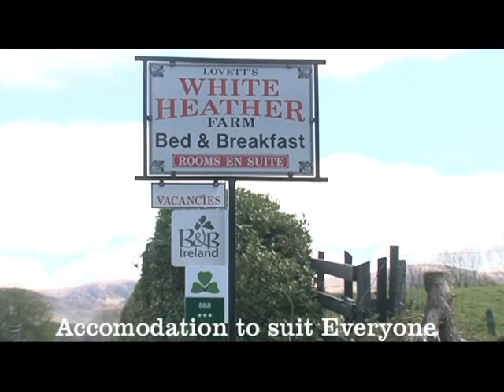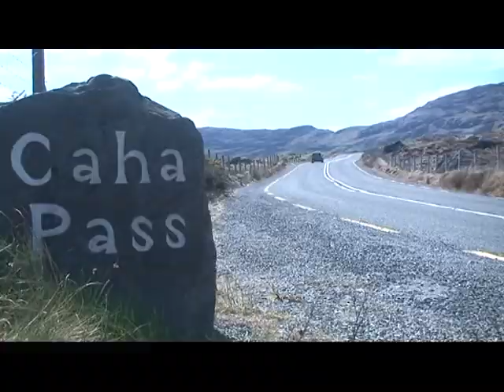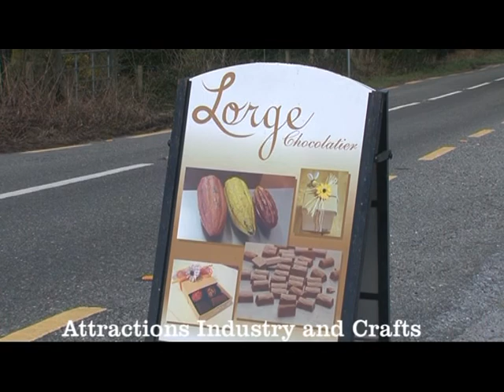Sheen Valley Bonane Kenmare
Bonane and Seen Valley at its best come and enjoy all it have to offer